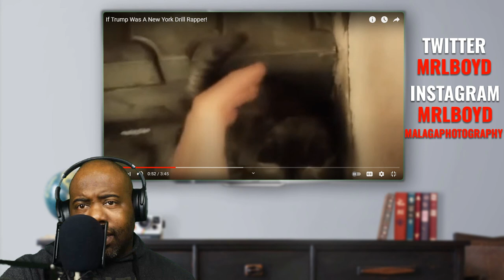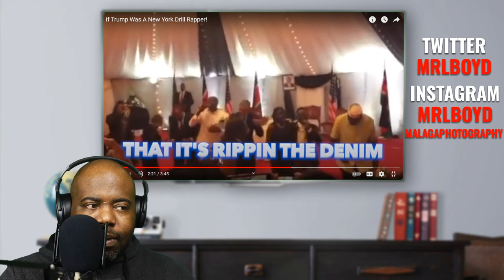If Trump Was A New York Drill Rapper | Reaction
trump bailando,
trumpets,
trump dancing,
trump chiquito,
trump hoy,
trump wwe,
trumpsta,
trump ymca,
trump biden,
trump and biden,
trump and biden debate,
trump and melania,
trump an american dream,
a trumpeter's lullaby leroy anderson,
a trumpeter's lullaby,
a trumpet minuet clarke,
trump biden debate,
trump bailando ymca,
trump believer,
trump capitolio,
trump cantando,
trump china,
trump capitol,
trump cancion,
trump cnn,
trump cover,
trump dance,
trump directo,
trump debate,
trump donald,
d trump jr,
d trumpet,
d trump jr rnc,
d trump havana,
trump español,
trump elecciones,
trump elections,
trump en wwe,
obama e trump,
trump funny moments,
trump fox,
trump farewell,
trump family,
trump for president,
drill rapper,
drill rap,
trump golf,
trump goes hard,
trump georgia,
g trumpet,
g trumpet scale,
ali g trump,
double g trumpet,
triple g trumpet,
high g trumpet,
treyy g trumpsta,
kenny g trumpet music,
trump home alone,
trump hs,
trump havana,
trump hair,
trump lil pump,
trump leaving,
trump location,
trump lucha libre,
mary l trump,
mary l trump audiobook,
cnn mary l trump,
mary l trump the view,
mary l trump colbert,
mary l trump interview,
donald l trump,
trump j-r,
trump melania,
trump metal,
trump message,
trump mi pobre angelito,
m trump hello,
i ' m a trumpsta,
luis m trumpet,
g&m trumpet,
m haydn trumpet concerto,
mary trump,
timmy trumpet m,
trump news,
trump noticias,
donald n trump,
trump o biden,
o trump's son,
o canada trumpet,
o hansini trumpet,
o canada trumpet sheet music,
o'sullivan trump 2019,
o'sullivan trump decider,
o aprendiz trump,
o fortuna trumpet,
trump putin,
trump presidency,
ptrumpet,
ptrumpet español,
ptrumpet hytech,
trumpet jazz,
p trumpet jazz,
ptrumpet review,
p trumpet valves sticking,
trump queen,
trump quedando sin voz,
trump reaction,
trump roast,
trump robertson,
trump rusical,
trump rally,
connect-r trumpet,
trumatic 5000r trumpf,
strong r trump,
r kelly trumpets,
r kelly apartment trump tower,
triumph rocket 3 r,
triumph street triple r,
trump solo en casa,
trump song,
trump sings,
trump singing,
trump señorita,
trump saw game,
trump snl,
no b.s trump,
blend s trumpet,
robert s trump,
b&s trumpet,
donald trump's,
timmy trumpet s,
trump tower,
trump the rusical,
t trumpet,
stevie t trump,
president trump,
e.t_trump,
donald t trump,
trumpeter 1/16 t 34/85,
timmy trumpet t,
trump university,
trump una pandilla de pillos,
might u trumpet,
trumpeter 1/48 u boat,
trump vs biden debate,
trump vs biden español,
trump vs hillary,
trump vs biden rap,
trump vs biden live,
trump village,
v trumpet bts,
gta v trumpet song,
wallace v trump,
arc v trump card,
cnn v trump,
trump vs hawaii,
trump wins react,
george w trump,
spencer x trumpet,
sequenza x trumpet,
amarillo x trumpets,
dj soul x trumpet,
logic pro x trumpet,
megaman x trump,
timmy trumpet x,
trumpet x ray,
trump y biden,
trump y melania,
trump y kim jong un,
trump y la reina isabel,
trump y su hija,
trump y biden español,
trump y biden debate,
trump zoolander,
jay z trumpet song,
dragon ball z trumpet,
yamaha custom z trumpet,
hawaii five 0 trumpet,
hawaii five 0 trump,
barron trump 0 to 14,
trump 12-0,
1st trumpet bible,
1$ trumpet vs 1000$ trumpet,
characteristic study 1 trumpet,
brandt 1 trumpet,
gymnopedie no. 1 trumpet,
bach suite 1 trumpet,
3 2 1 trumpet,
brant 1 trumpet,
trump 2016,
trump 2000,
trump 2020 cuddy camaro,
2 trumpets,
2 trump de varga hai song,
2 trumpet air horn,
2 trumpets at once,
2 trumpet train air horn kit,
shrek 2 trumpet remix,
shrek 2 trumpet,
home alone 2 trump,
3 trumpets,
3 trumpet air horn,
3 trumpet train horn,
3 trumpet horn,
3 trump's snl,
3 trumpets at once,
3 trumpet chrome train horn with 9 inch air valve stand,
gen 3 trumpets,
4 trumpet train air horn kit,
4 trumpet air horn 12v compressor kit blue tank gauge for car train truck,
4 trumpet train horn,
4 trumpet train air horn,
4 trumpet air horn,
4 trumpets,
persona 4 trumpet song,
smt 4 trumpeter,
5 trumpet,
5 trumpet air horn sound,
5 trumpet train horn,
5 trumpet air horn,
5 trumpet dixie horn,
5 trumpet valley blvd,
gta 5 trumpet song,
persona 5 trumpeter,
trump 60 minutes,
triumph 675,
trump 7liwa,
7 trumpets,
7 trumpets of revelation,
7 trumpets songs,
7 trumpets prepper,
7 trumpets of revelation the day trumpet,
7 trumpets maraye,
7 trumpets new songs,
7 trumpets whatsapp status,
8 trumpets,
8 trumpet train horn,
grade 8 trumpet,
shostakovich 8 trumpet solo,
corelli sonata 8 trumpet,
mario kart 8 trumpet,
charlier 8 trumpet,
trinity grade 8 trumpet,
9 trumpets,
day9 trumpets,
mahler 9 trumpet,
beethoven symphony 9 trumpet,
shostakovich 9 trumpet,
concone 9 trumpet,
dvorak 9 trumpet,
shostakovich symphony 9 trumpet